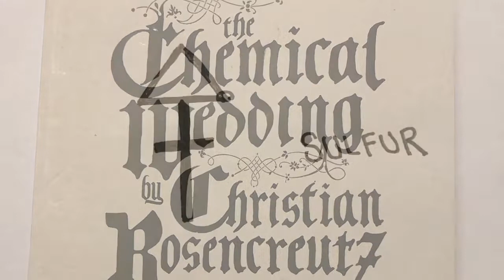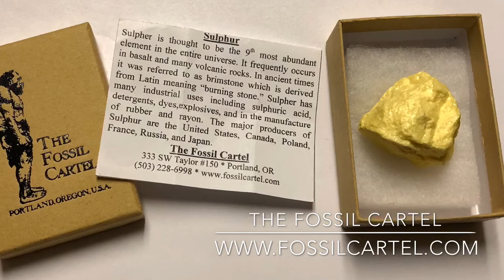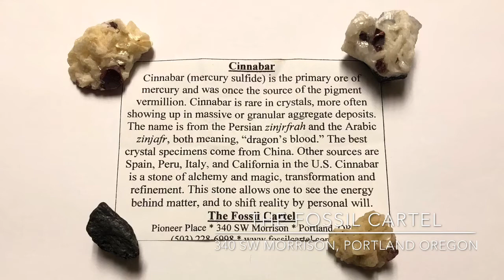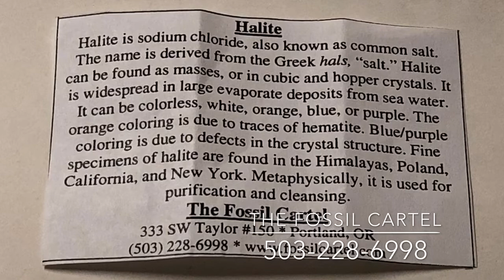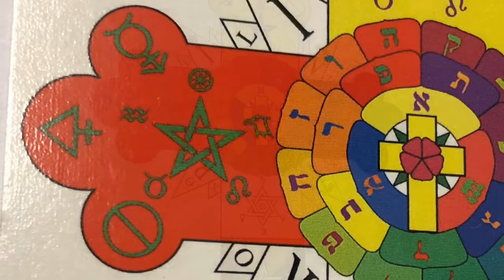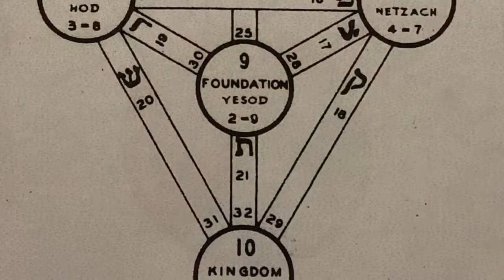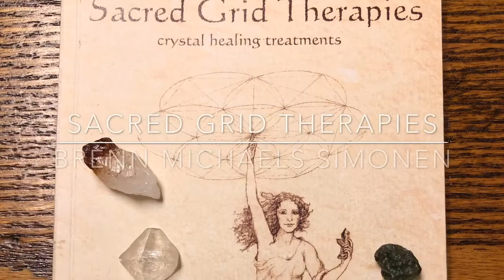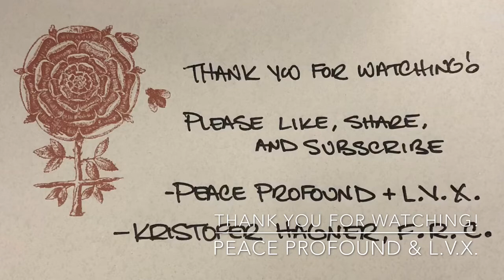Alchemy: Sulfur, Mercury & Salt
Sulfur, Mercury & Salt: The Paracelsian “Tria Prima” or three essential elements, the three philosophical elements of alchemy.